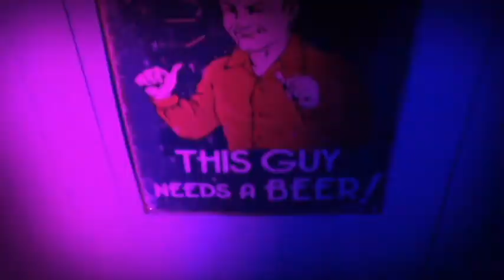2016 Feestweek Vijfhuizen (Halloween) Trailer Vrijgezellig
Feestweek Vijfhuizen (Halloween) Trailer Vrijgezellig